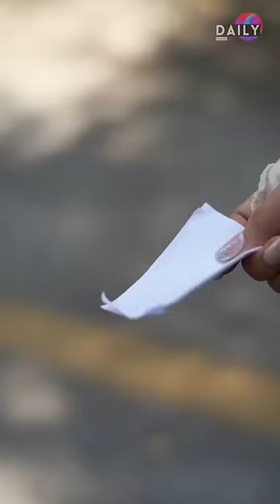ทำไมมายืนขวางถนนแบบนี้ล่ะ(ดูต่อ☝🏻กดตรงนี้)